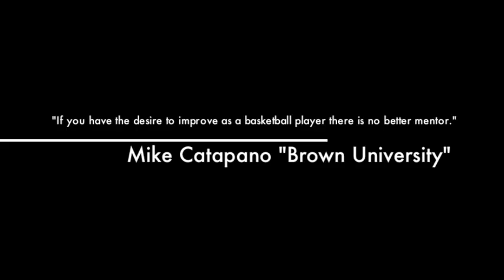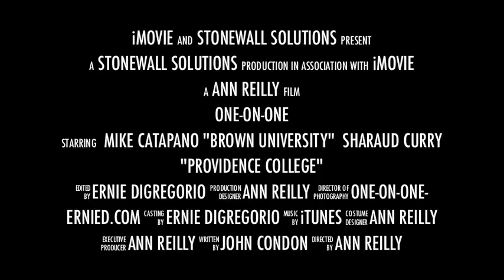One-on-One with Ernie D.